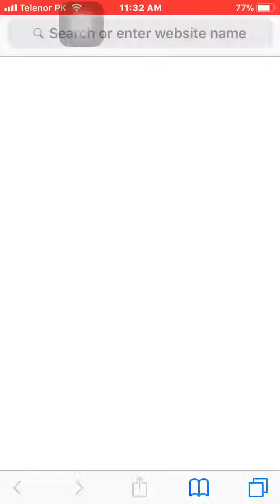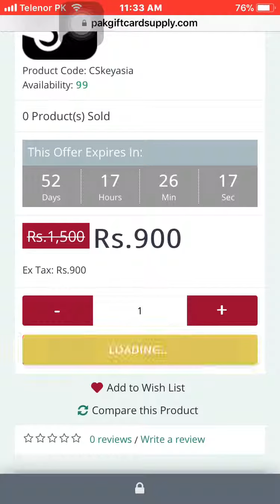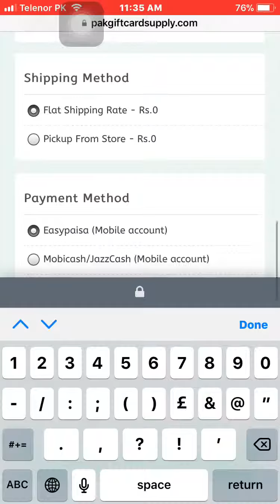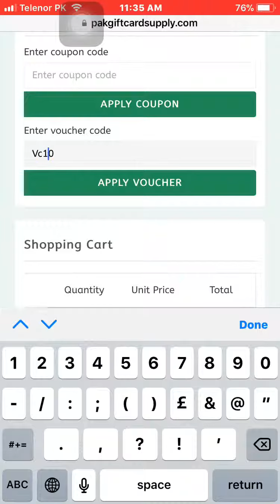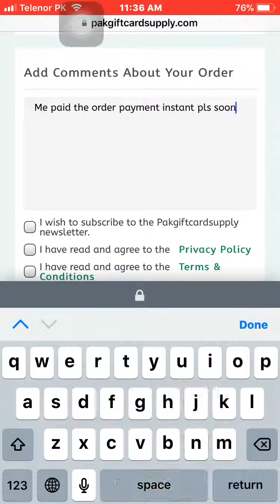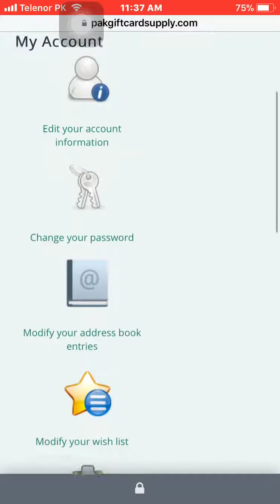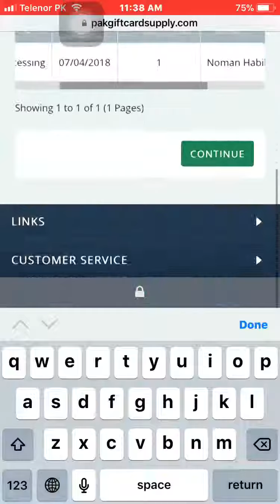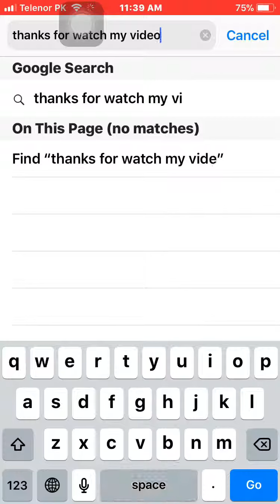Buy Counter strike GO Asia via Jazzcash easypaisa and Bank account instant get code 2018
Counter Strike Global Offensive Asia Activation Key purchase in pakistan
Activation Code delivery instant after complete the payment